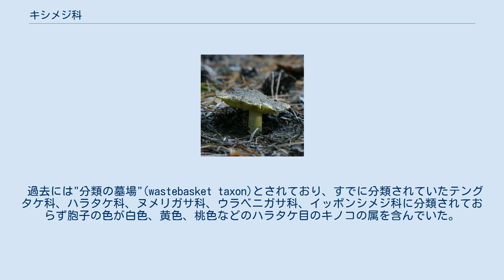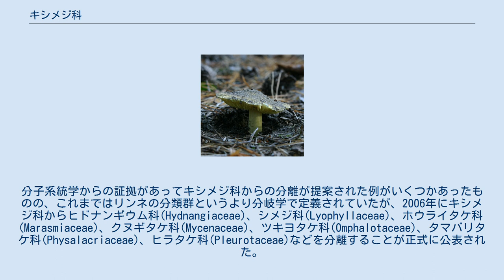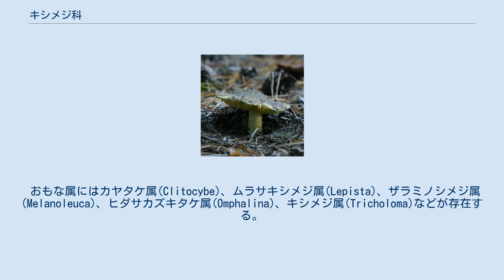キシメジ科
キシメジ科（Tricholomataceae）はハラタケ目のキノコの分類名。
多くの属を含んでおり、マツタケ、ブナシメジ、しいたけ等、日本人になじみのあるキノコも含まれている。
形は様々で、特に共通の特徴はない。
 過去には"分類の墓場"(wastebasket taxon)とされており、すでに分類されていたテングタケ科、ハラタケ科、ヌメリガサ科、ウラベニガサ科、イッポンシメジ科に分類されておらず胞子の色が白色、黄色、桃色などのハラタケ目のキノコの属を含んでいた。
 学名の"Tricholomataceae"はギリシャ語で毛を意味するtrichos(τριχος)と縁や境界を意味するloma (λωμα)からきているが、構成する種が全てこの特徴を持つわけではない。
 Arnolds (1986)とBas (1990)はヌメリガサ科の属をこの科に置いたが、この分類は菌類分類学者の主流には採用されなかった(Young, 2003)。
 分子系統学の登場はキシメジ科に属する単系統群の分類を大きく助けた。
分子系統学からの証拠があってキシメジ科からの分離が提案された例がいくつかあったものの、これまではリンネの分類群というより分岐学で定義されていたが、2006年にキシメジ科からヒドナンギウム科(Hydnangiaceae)、シメジ科(Lyophyllaceae)、ホウライタケ科(Marasmiaceae)、クヌギタケ科(Mycenaceae)、ツキヨタケ科(Omphalotaceae)、タマバリタケ科(Physalacriaceae)、ヒラタケ科(Pleurotaceae)などを分離することが正式に公表された。
 キシメジ科("Tricholomataceae")の名前は、将来下位分類が減らされ、キシメジ属(Tricholoma)とそれにごく近い属のみを含む単系統的な科に変わっていくとしても、キシメジ属とそれに近い関係を持つものを扱う際の名前として妥当性があると見られ維持されている。
競合する名前からキシメジ科の名前を保持するために国際植物学会議は1988年と2006年の2度投票している(Redhead 2003, McNeill, et al. 2006)。
この決定はキシメジ科からの新たな科の分離を無効にしてはおらず、単純にキシメジ科の名前を維持することを確認したものである(Young, 2002)。
 ニュージャージー州のチューロン期の琥珀から発見された絶滅種であるArchaeomarasmiusは化石記録によって知られるハラタケ目の4つの属のうちの1つである。
 おもな属にはカヤタケ属(Clitocybe)、ムラサキシメジ属(Lepista)、ザラミノシメジ属(Melanoleuca)、ヒダサカズキタケ属(Omphalina)、キシメジ属(Tricholoma)などが存在する。
これらも含め78属1020種が存在している。